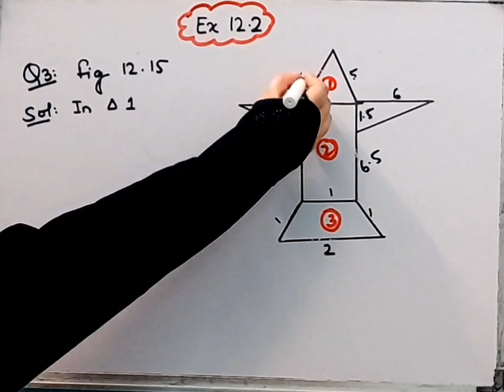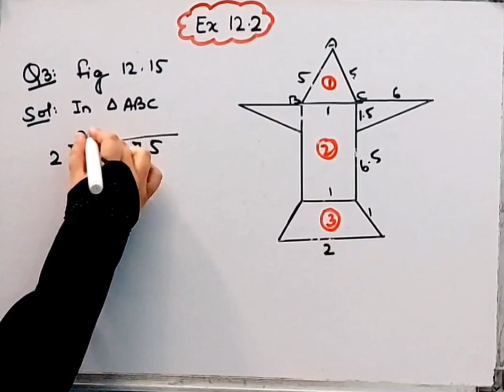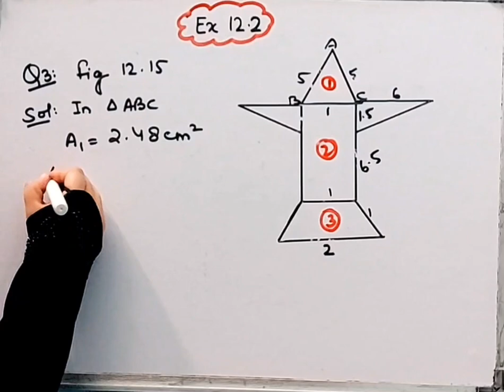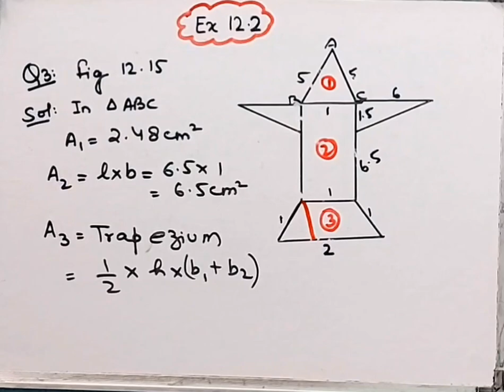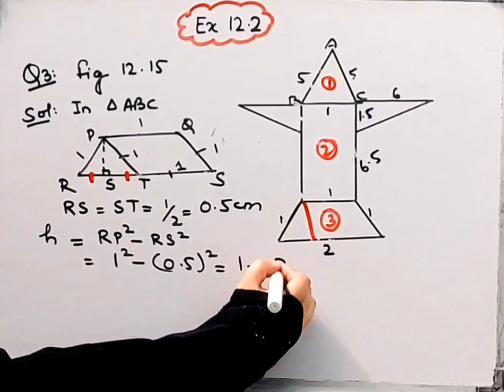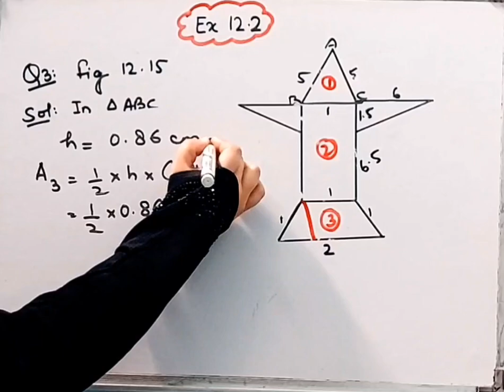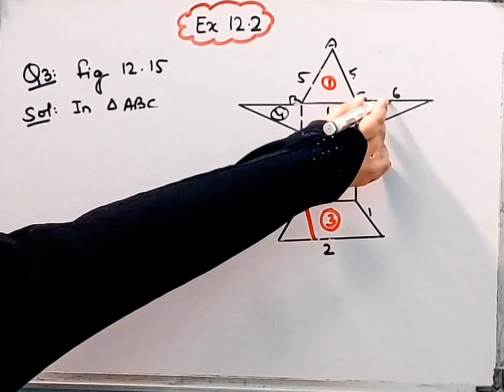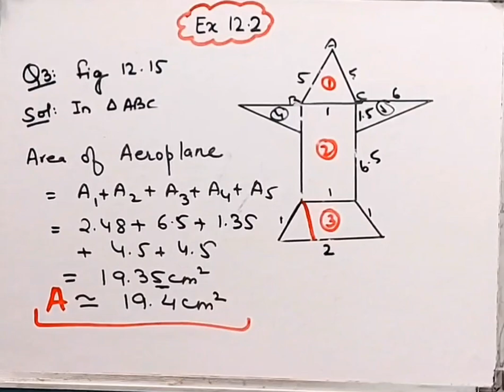Chapter 10 ,Exercise 10.2 I Question 3 I HERON'S FORMULA I NCERT I Maths I Class 9 CBSE I ‎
Chapter 10 ,Exercise 10.2 I Question 3 I HERON'S FORMULA I NCERT I Maths I Class 9 CBSEI ‎@brainosolutions